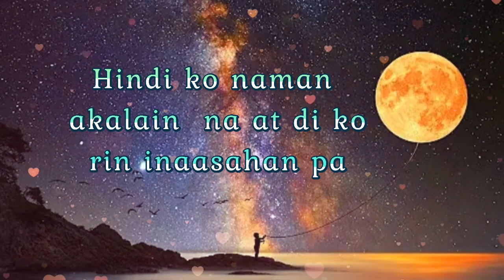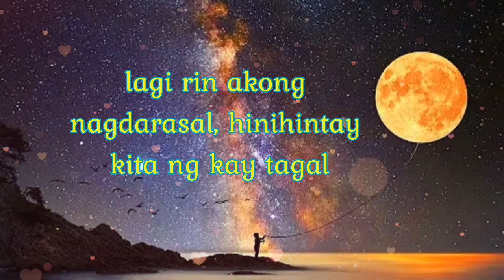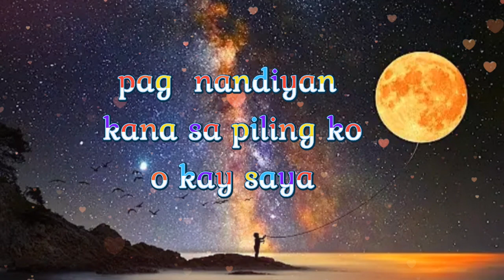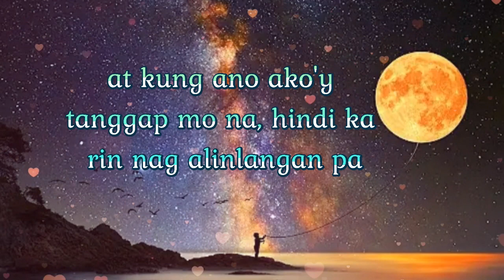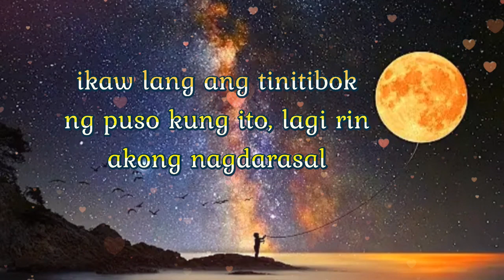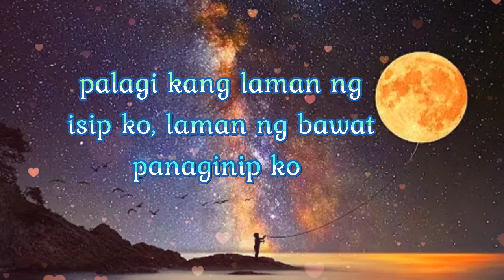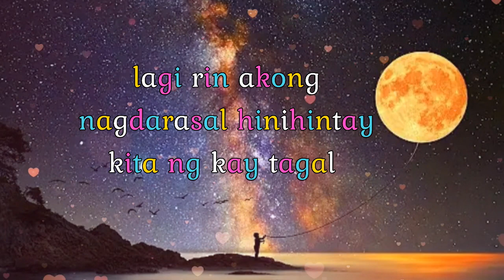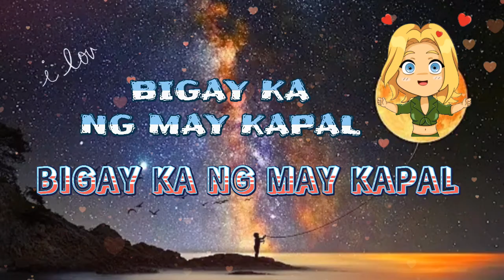Bigay Ka Ng May Kapal w/lyrics